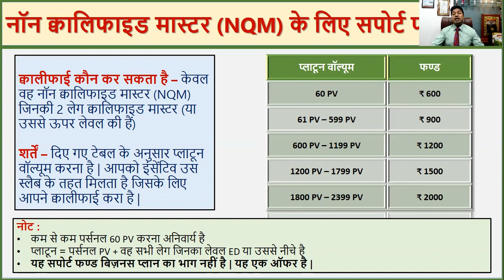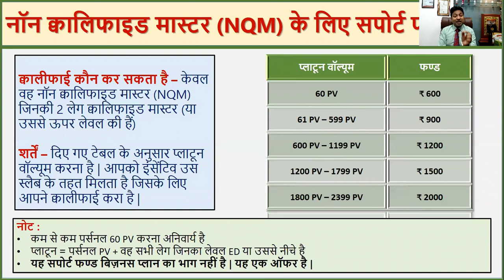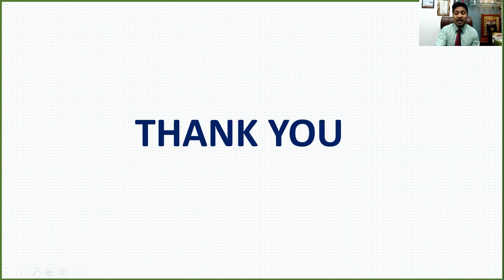Bumper Offer II Support fund II Glaze Trading India Pvt. Ltd.